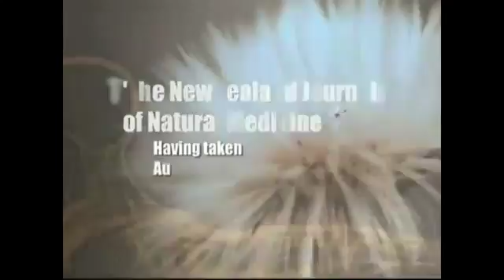2017? What A Joke! Vinny Eastwood 21dec2017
If youre reading this at guerillamedia.co.nz click Original Article for the video.